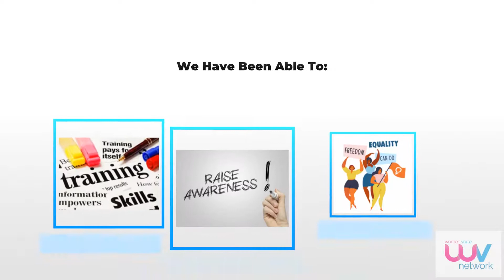Women Voice Network - About Us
Women Voice Network is an organization dedicated to educate, inspire, encourage, and empower women. Our non-profit is a 501(c)3, and your donation or subscription will help us continue to create programs, job training, workshops, and videos to bring awareness to issues such as domestic violence, human trafficking, bullying, missing children, and many others.